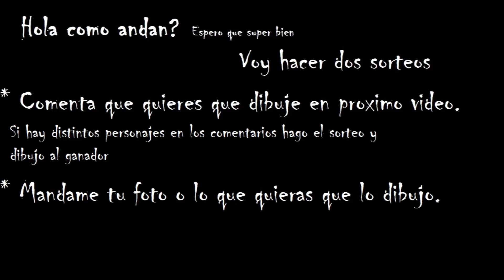Dibujando Lo Que Quieran Mis Suscriptores "Speed Drawing" | MatiasPortillo *Extra y Sorteo*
Hola gente en este vídeo les doy la oportunidad de elegir un personaje para el siguiente vídeo y una foto suya para un extra.
Suerte!!!

Espero te aya gustado

Saludos!!!

*YOUTUBERS DIBUJANTE
*DIBUJOS DE ANIME - MANGA
*DIBUJOS REALISTAS
*DIBUJOS 3D
*DIBUJOS ANIMADOS
*DIBUJO TUTORIAL
*DIBUJO CON BOLÍGRAFO